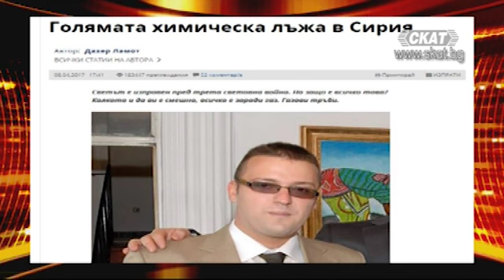Голямата химическа лъжа в Сирия. Външно вмешателство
Дахер Дахер - сирийски християнин
Росен Цветков - координатор на НФСБ за Габрово, В. Търново, Ловеч